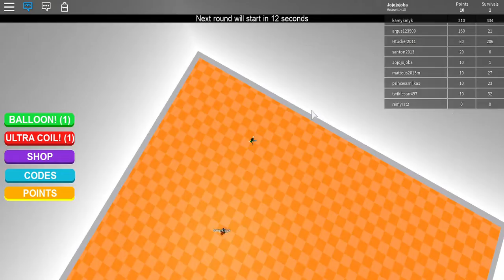THE FLOOR IS LAVA! Roblox